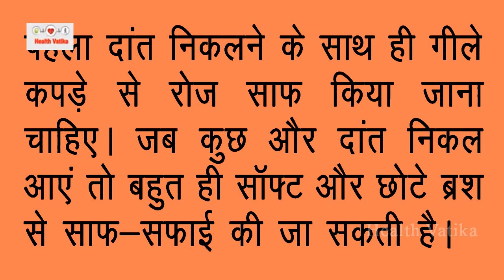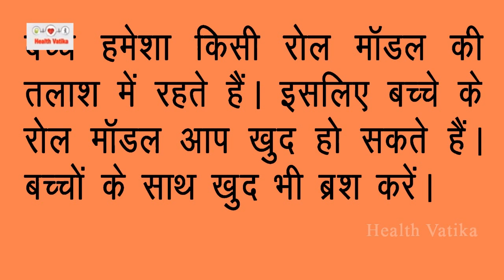नवजात शिशु की Smiling Tips | Baby Care Tips Hindi | How to Care New Born Baby | Health Vatika